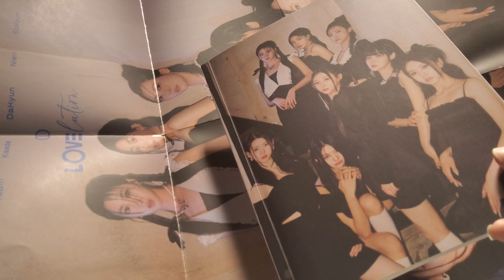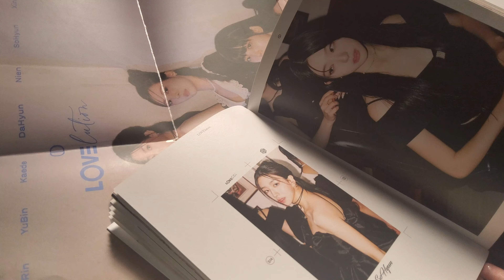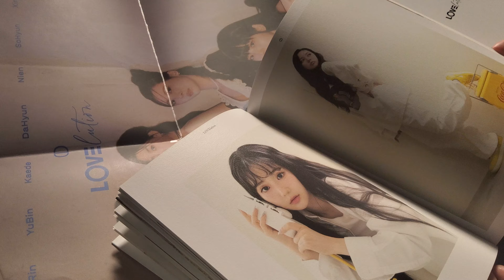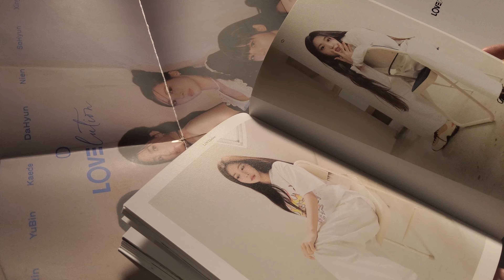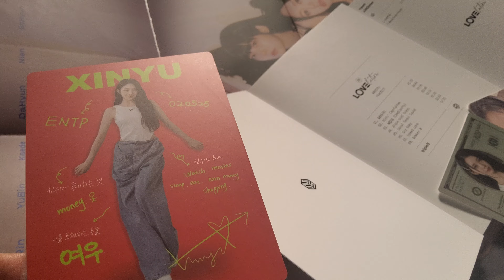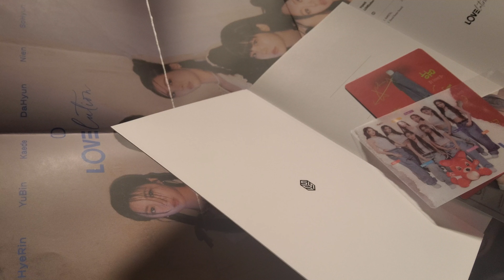triples lovelution ; muhan unboxing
read me ♡( ◡‿◡ )

Favorite album of this year.

(・∀・)ノ Thank you for reading me!!